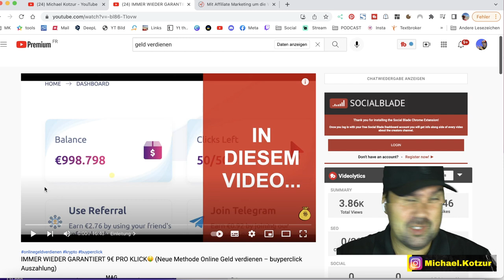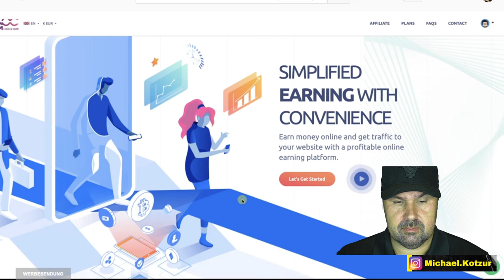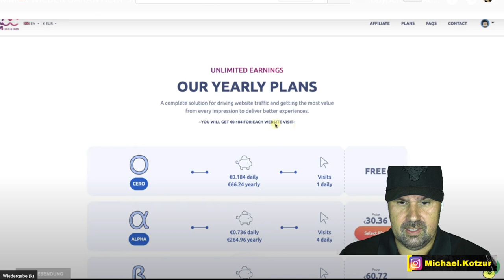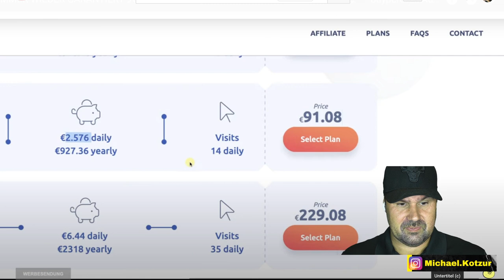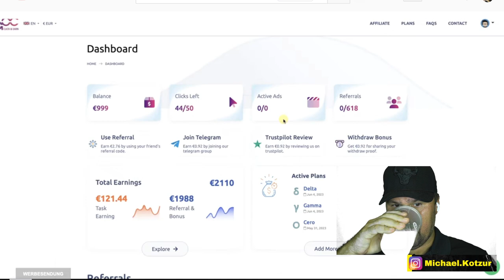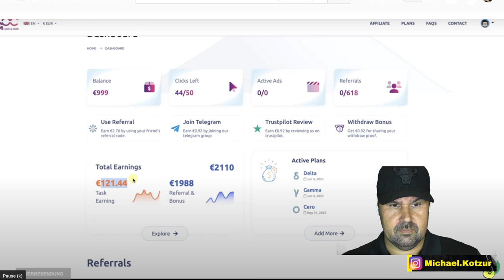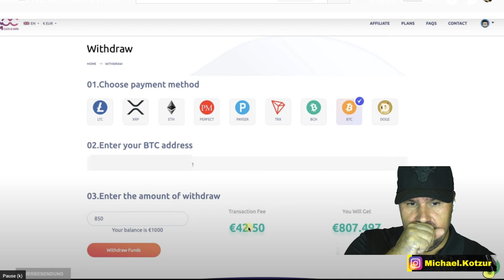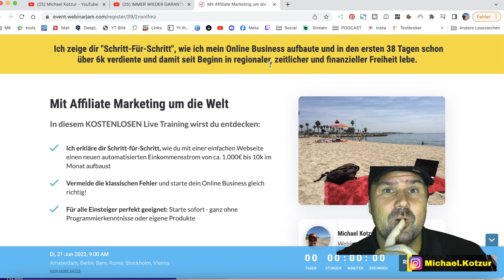IMMER WIEDER GARANTIERT 9€ PRO KLICK🤑 (Neue Methode Online Geld verdienen – buyperclick) [Reaction]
IMMER WIEDER GARANTIERT 9€ PRO KLICK🤑 (Neue Methode Online Geld verdienen – buyperclick Auszahlung) Michael Kotzur Reagiert auf